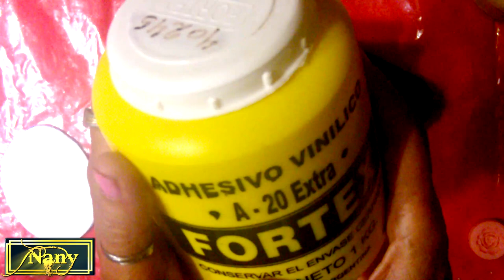MÁGICAMENTE Mira 👉 lo que se puede hacer con una LATA 🍿🥫🍿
Hola 😀😀 en el video de hoy te muestro cómo reciclar una LATA y convertirla en un bello objeto💦 mágicamente 👌👌.